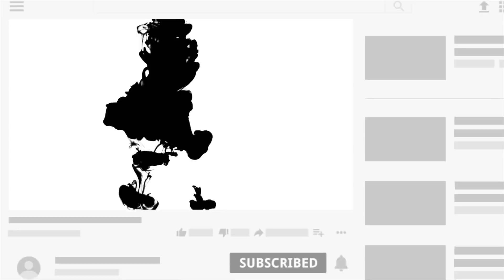Day 70 | Bigg Boss Season 4 | BB4 | Double Eviction : Nisha Second | Tamil | SD | Santhanar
Vanakam nanba. This video is Only for biggboss fans. Nandri (unrelated comments panni ungala nengaley asingam panikathinga - YOU’VE BEEN NOTIFIED)

©️2020 SD EMPIRE